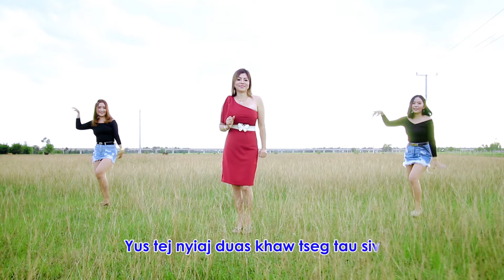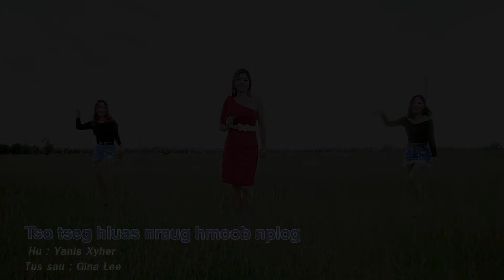KARAOKE - Yanis Xyher Nkauj Tawm Tshiab (2019 - 2020: Official Audio/Lyrics)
Written: Gina Lee
Singer: Yanis Xyher